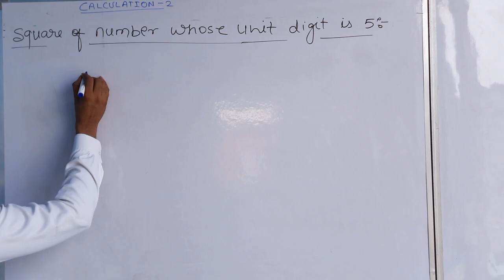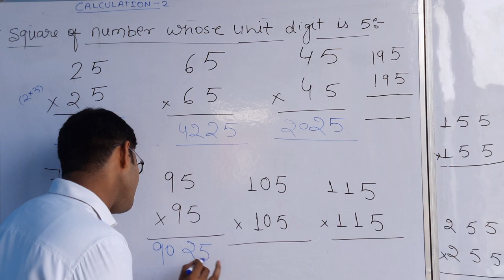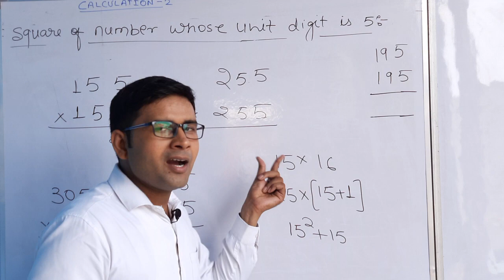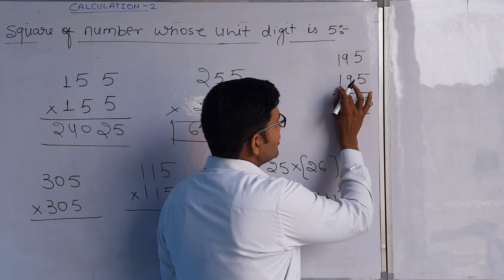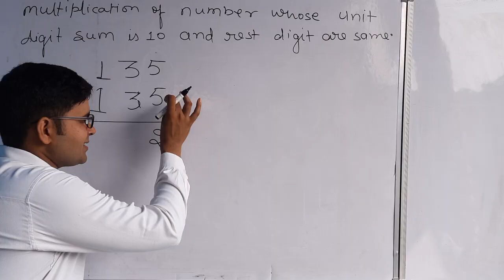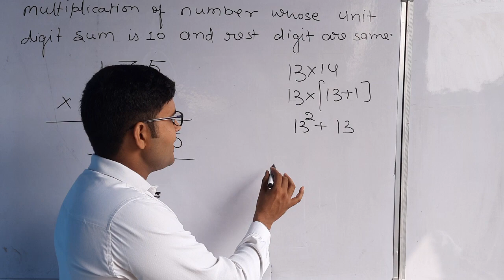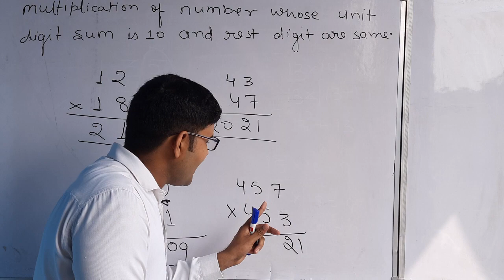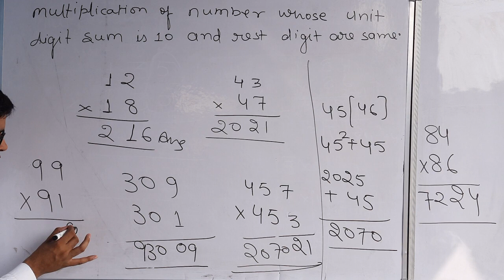BASIC CALCULATION 2|Square and Multiplication short tricks |Sachin Upadhyay Sir| ULC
BASIC CALCULATION PART 1
HOW TO DO FAST CALCULATION. CALCULATION KO TEZ KARNE KA ASAN TARIKHA. KAISE CALCULATION KO FAST KARE. HOW TO SCORE GOOD MARKS IN CGL 2020 HOW TO SCORE GOOD MARKS IN BANKPO HOW TO SCORE GOOD IN AFCAT. FREE COACHING FOR ALL COMPTITION EXAM. FARZI CALCULATION KA TOD. MATHS BY SACHIN SIR. UPADHYAY LEARNING CONCEPT. MATHS BY SACHIN UPADHYAY SIR. BASIC CALUCALTION BY SACHIN UPADHYAY SIR. BASIC CALCULATION FOR SSC 2020. BASIC CALCUALTION FOR BANK EXAM. SQAURE KA TOD. KAISE FIND KARE SQUARE IN 5 SEC.SQAURE NIKALE CHUTKI ME. HOW TO MULTIPLY FAST. CALULATOR SE TEZ CALULATION KA ASAN TARIKHA CALCULATION KA SABSE ASAN TARIKA.  CTET KA PAHLA CHAPTER CTET ME CALCULATION KAISE TEZ KARE. SSC EXAM KO CRACK KAISE KARE.SARKARI NAUKARI KI SABSE ACHCHI ONLINE COACHING. BEST ONLINE COACHING FOR MATHS. BEST ONLINE COACHING FOR SSC MATHS. BEST ONLINE COACHING FOR BANK EXAM. BEST ONLINE COACHING FOR RAILWAYS EXAM.